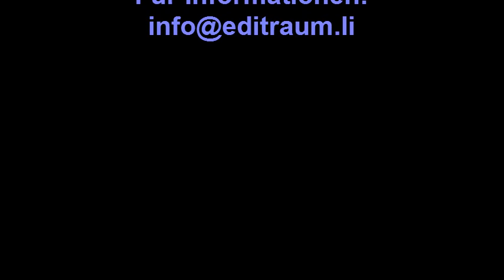Wolgalied mit Franz W. Boutrois - Editraum Stiftung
Wolgalied aus der operette "Der Zarewitsch" von Franz Lehar mit Franz W. Boutrois. Aufnahme im Kandertal - Kirche Kandergrund - Januar 2014 mit Karolina GLAN Pianistin - Fotos von Editraum Stiftung - Archive 2014